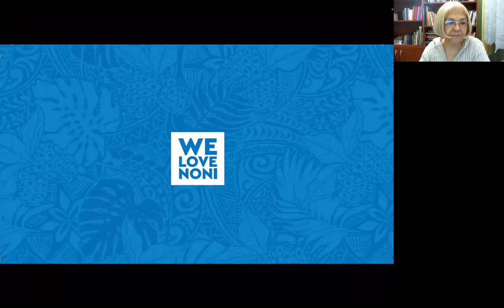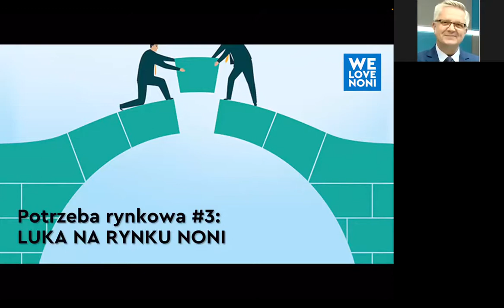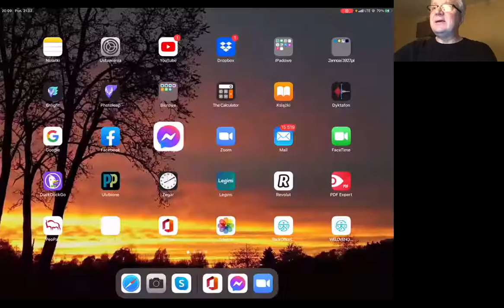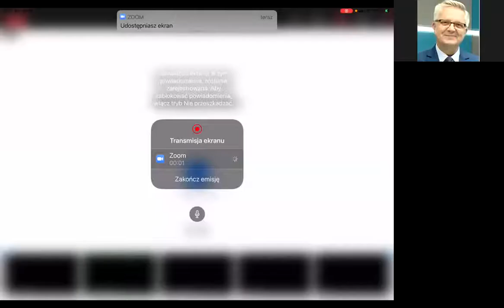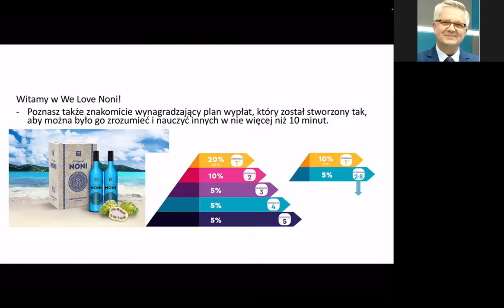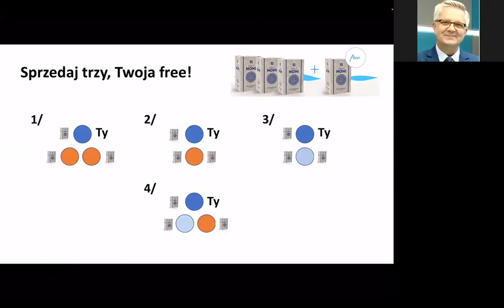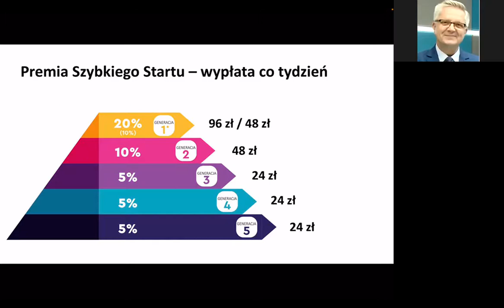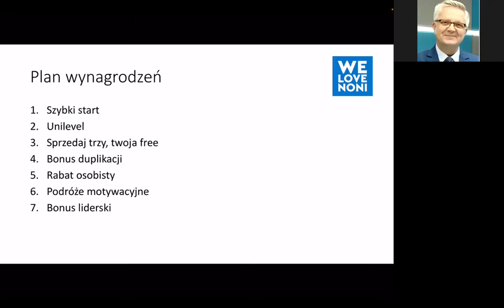Sok Noni Działanie na Komórkę i DNA Opinie We Love Noni Plan Marketingowy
Poznasz informacje:
1/ o NONI skąd pochodzi, jak rośnie do czego jest wykorzystywane (0:00)
2/ od dr n.med. Zuzanny Jeziorskiej o tym w jaki sposób NONI działa na komórki naszego organizmu i DNA(8:10)
3/ OPINIE o korzyściach zdrowotnych wynikających ze stosowania NONI - rewelacja (24:38)
4/ Informacje o możliwości współpracy z WE LOVE NONI (31:54)

Masz pytania❓
✍️ Napisz je w komentarzu do tego nagrania.